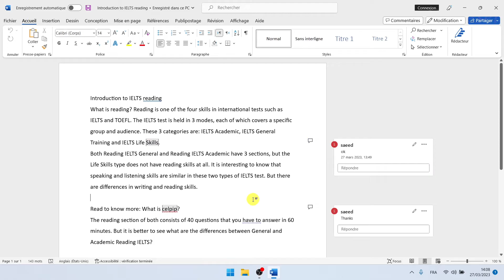Comment Supprimer Des Commentaires Dans Microsoft Word | Rapide et Facile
Comment supprimer des commentaires dans Microsoft Word
Dans cette vidéo, vous apprendrez étape par étape comment supprimer des commentaires dans Microsoft Word. supprimer des commentaires dans Microsoft Word est très simple et vous pouvez le faire facilement avec ce tutoriel.